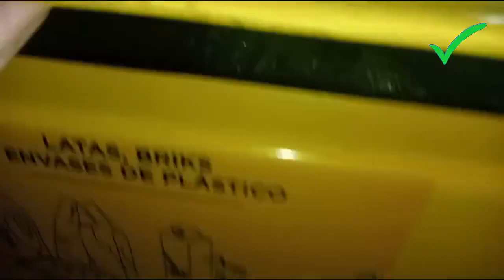CARA B: Matamos el hambre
No permitamos con nuestras acciones que crezca la CARA B del planeta.

IES CANTABRIA 4º TIC / 2º IyS
Festival de Clipmetrajes de Manos Unidas